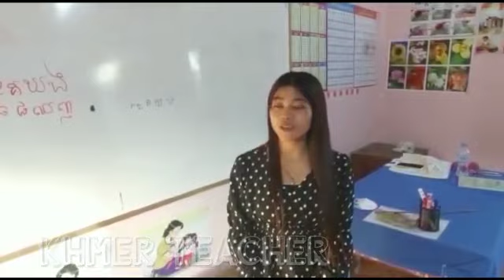PROGETTO BABELE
2023